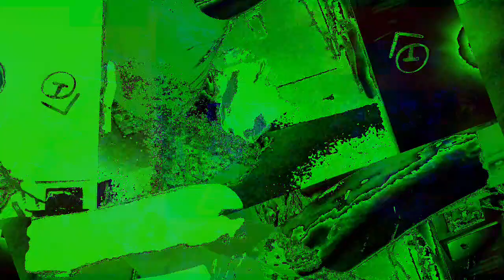Movie 22 12 01 20h08m30s The 12:58 minute long videos uploaded. *Photosensitivity Warning*